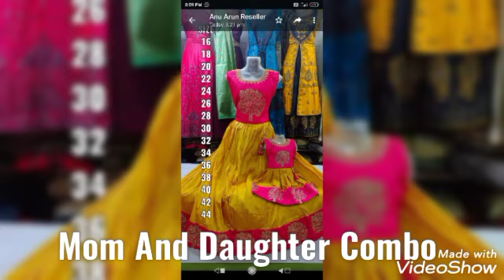Mom and Daughter Combo Dress | Online Wholesale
*🌺Directly From Manufacturers*

🌺Dress Group👗🧶

1.